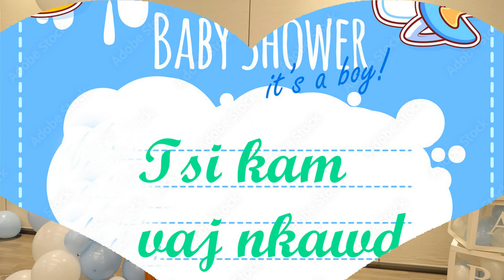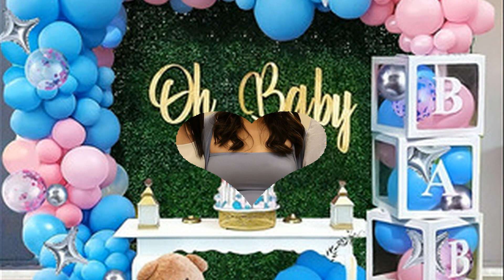Me nyuam yog koob Hmoov